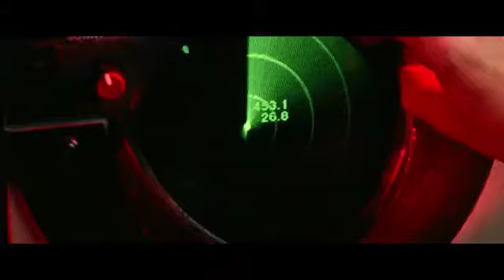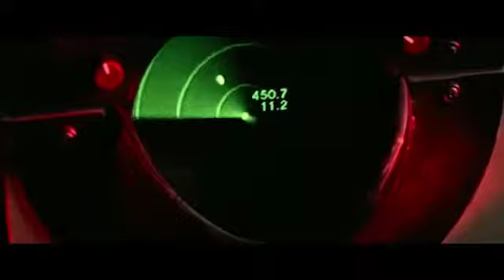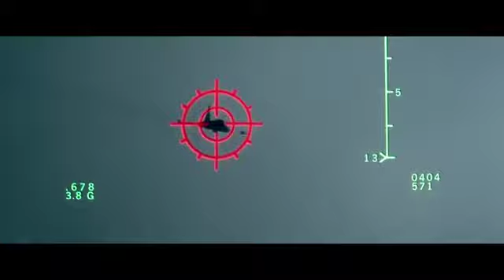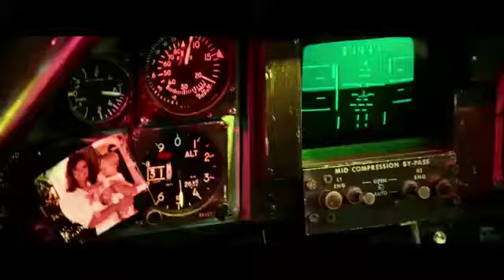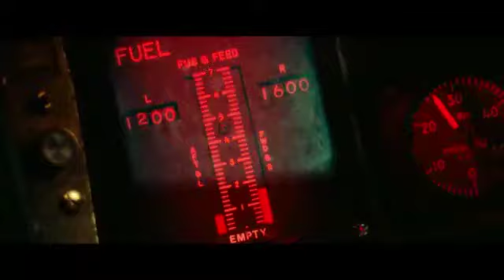TOP GUN : 10 premières minutes [HD-VF]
Depuis sept ans, le monde n'est plus qu'un désert de glace et tous les survivants vivent à bord de l'énorme Transperceneige : un train errant de 1001 wagons régi par un système de classes qui relègue les plus pauvres à l'arrière. Mais que se passe-t-il lorsque ceux qui ont été opprimés toute leur vie refusent leur sort et se révoltent ?

De Tony Scott
Avec Tom Cruise, Kelly McGillis, Tom Skerritt